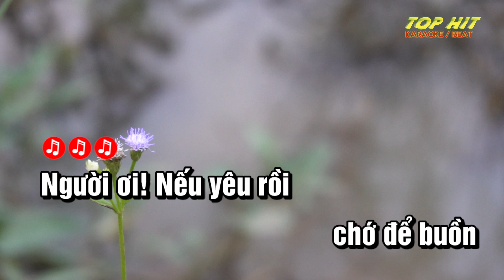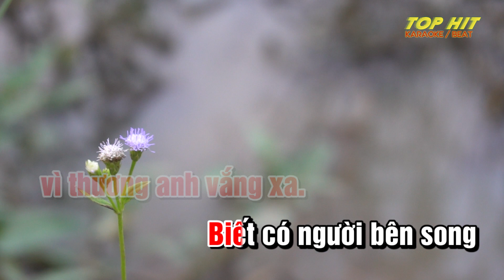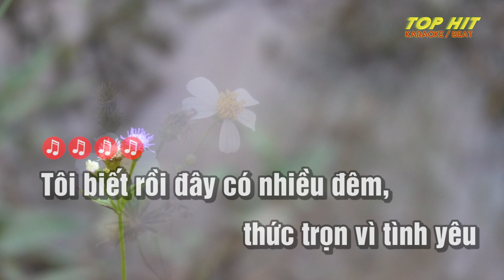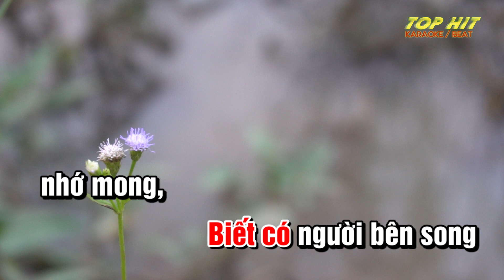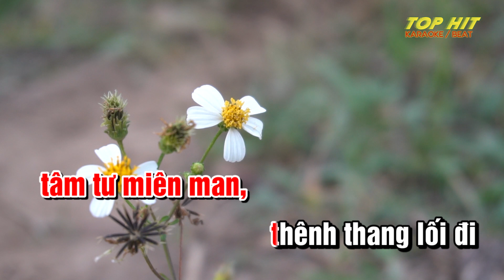Chuyến Đi Về Sáng Karaoke Tone Nữ Nhạc Sống | TOP HIT KARAOKE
Chuyến đi về sáng lyric
Tác giả: Trần Thiện Thanh & Mạnh Phát
Người ơi! Nếu yêu rồi chớ để buồn người trai nơi xa xôi.
Người ơi! Nếu thương rồi chớ để nhạt màu son trên đôi môi.
Tôi kể rằng đêm nao sương rơi, rơi trên áo ai kết nên chuyện đời.
Và giữa khi tâm tư rét mướt hồi còi hững hờ xé nát đêm dài.

Hành trang kín vai đầy có một người mà tôi không quen tên.
Nhẹ vuốt mái tóc bồng ngước nhìn bầu trời cao ôi mênh mông.
Xe dập dồn băng đi trong sương xa xa lướt nhanh cuốn theo bụi đường.
Và người đi say men chiến đấu một mình ai còn ngơ ngác trong đêm trường.

Tôi biết rồi đây có nhiều đêm,
thức trọn vì tình yêu vì thương anh vắng xa.
Biết có người bên song nhớ mong,
khấn nguyện cùng trời cao, ước đẹp một vì sao.
Nhớ thương vô bờ vì tình yêu như nụ hoa
chỉ nở một lần thôi, chỉ đẹp môt lần thôi.
Rồi một ngày mai giữa muôn hoa,
người về vơi thương nhớ cho câu hát gây thơ.

Người đi biết đâu rằng giữa lạnh lùng mình ai trong sương đêm.
Tìm hái cánh hoa mềm ép vào lòng mà nghe yêu thương thêm.
Đêm dần tàn, tâm tư miên man, thênh thang lối đi nắng mai chập chùng.
Một lòng tin mai đây chiến thắng tìm vào đôi lòng giữa phút tương phùng.
Ca sĩ thể hiện: Tuấn Vũ; Hương Lan; Giang Tử; Nhật Trường; Bảo Yến; Duy Khánh; Thanh Tuyền; Chế Linh; Tuấn Linh; Hoàng Oanh; Trung Chỉnh; Thanh Thúy; Như Quỳnh; Ngọc Huyền; Phương Hồng Quế; Mạnh Quỳnh; Hoàng Anh; Hồng Trúc